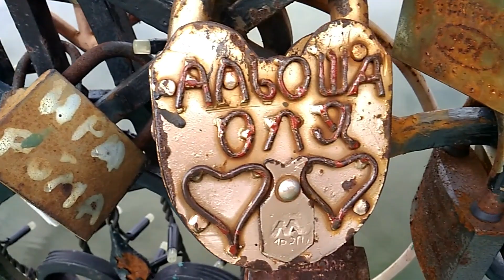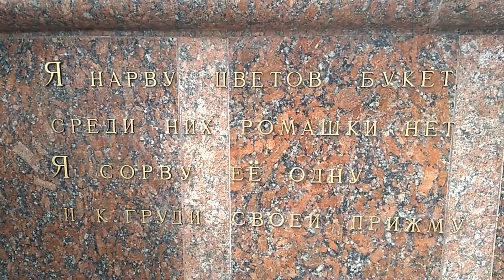Slow Russian. Kovalyovka is a perfect Ukrainian village to visit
We are heading to a Ukrainian village which is included in all the tourist tour around Ukraine, a place which is called a paradox  Ukrainian village. A beauty spot where weddings go to take pictures and school children visit to see the sights. Let's go there and check why this place is sooooooo famous! Explore Ukraine and learn Russian.

Another interesting places in Ukraine:

Open air museum in Ukraine